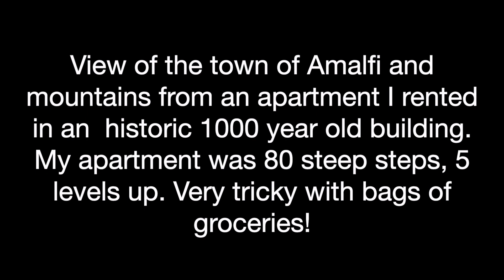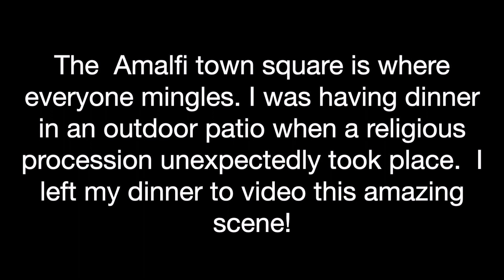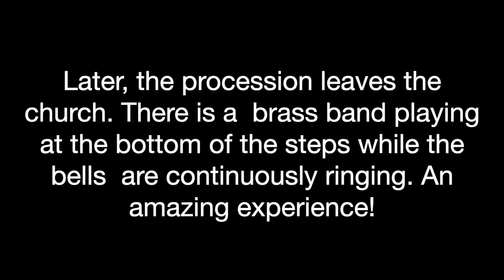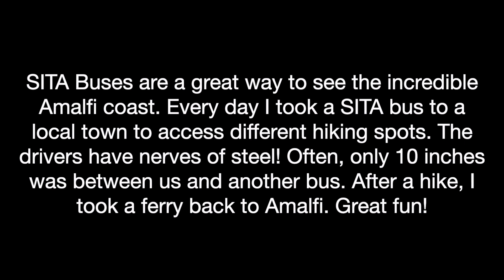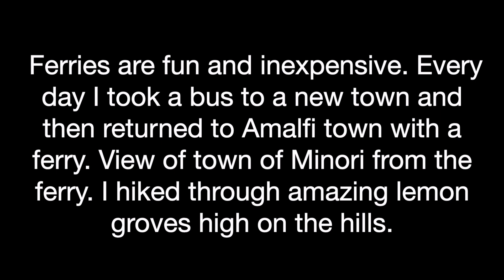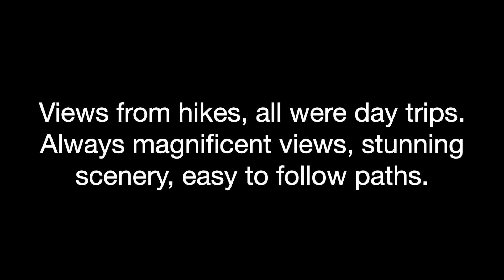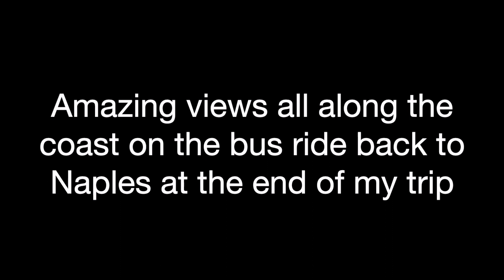ITALY AMALFI WALKING TOUR: AMALFI TOWN SQUARE| CATHEDRAL| WATERFRONT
WALKING TOUR OF the Amalfi town square, restaurants, the marina, the beach,  the hills around Amalfi, and  along the waterfront promenade. This historical town is amazing!

One evening, a religious procession began on the town square outside of the Amalfi Cathedral (Duomo di Amalfi). I was lucky to be able to video this historical religious event!

TRAVEL  is easy along  the Amalfi coast. Every day, I took a SITA bus to explore a different town, go hiking,  and then returned to the town of Amalfi by ferry. Viewing the incredible scenery of the Amalfi Coast from the water is amazing. The entire Amalfi coast has been listed as a UNESCO World Heritage Site in 1997.

I stayed in the town of Amalfi for a week in a 500  year-old building. My apartment rental was in the middle of the action in the Amalfi town square. I had a view of the beautiful Amalfi Cathedral and heard it's church bells every day.

My Professional Background: therapist, speaker, author. Check out my e- book on Amazon: “Solving school problems: Solution-focused strategies for principals, teachers, and counsellors”.

Hit the “LIKE BUTTON” to help me grow my channel ranking on You Tube.